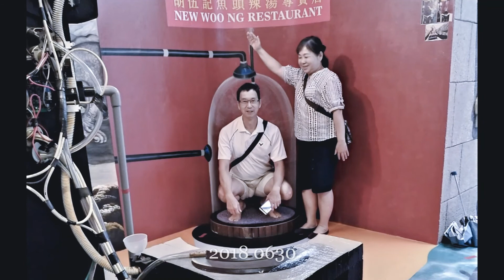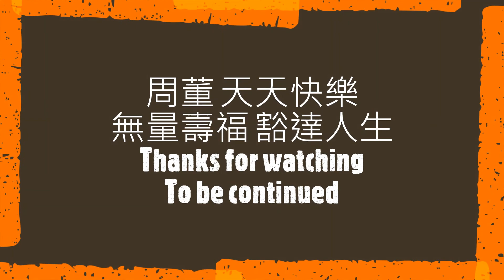[金鷹羽球隊] 周董 生日快樂 2020 0820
周漢章 周董 生日快樂 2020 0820

1)ARMENCHIK- Happy-Birthday
2)Enrique Iglesias- Bailando English Ft  Sean Paul Matoma
3)Akon- Right Now (Na Na Na Spectra Remix)
4)Anne-Marie - BIRTHDAY